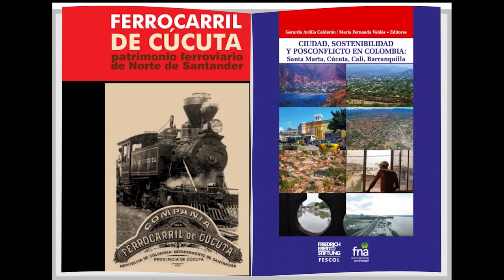YoRecomiendo Dos libros de historia y posconflicto en Cúcuta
La profesora Érika Tatiana Ayala García, Directora del Grupo TARGET de la Universidad Francisco de Paula Santander, recomienda los libros Ferrocarril de Cúcuta, patrimonio ferroviario de Norte de Santander y Ciudad, sostenibilidad y posconflicto en Colombia: Santa Marta, Cúcuta, Cali, Barranquilla.